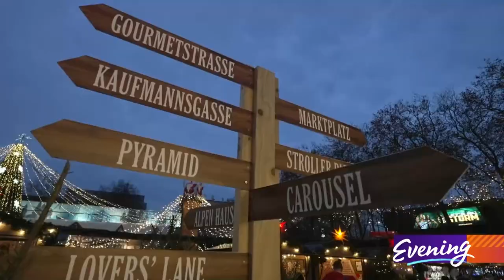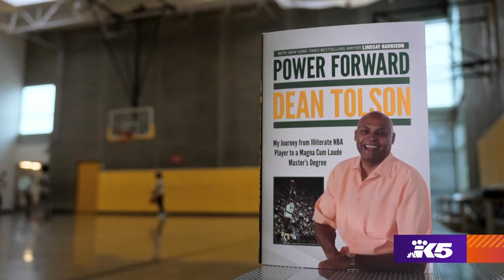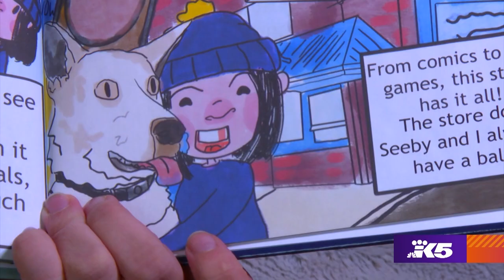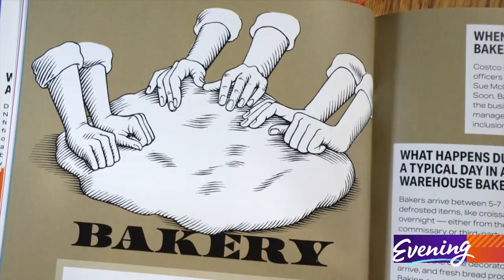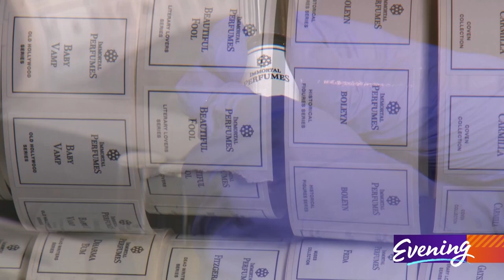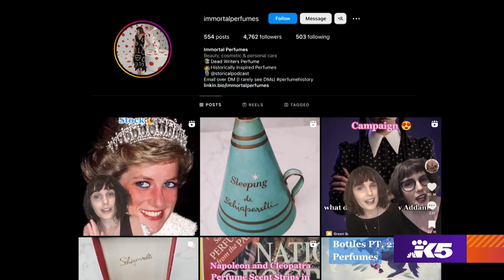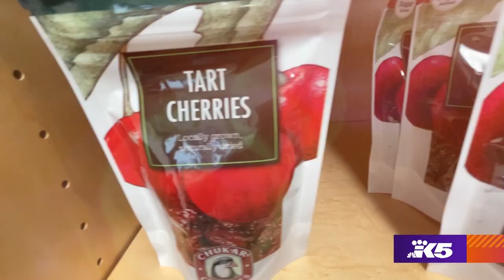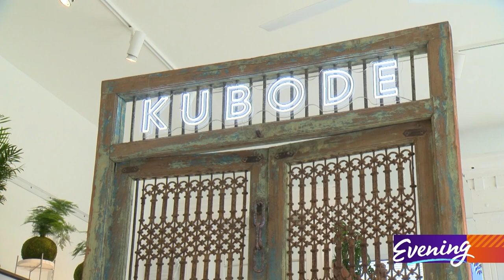10 ways to shop local this holiday season - KING 5 Evening | Full Episode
Full Evening episode originally aired 11/30/23.